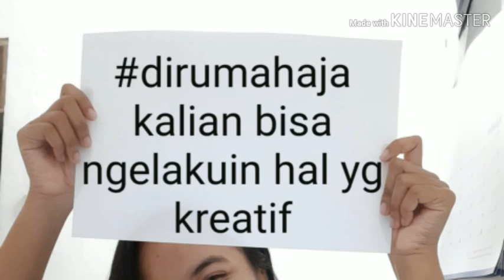Westlife - You Raise Me Up (Cover by Sari & Hanief)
Persembahan untuk menguatkan hati kita semua dlm menghadapi Covid 19